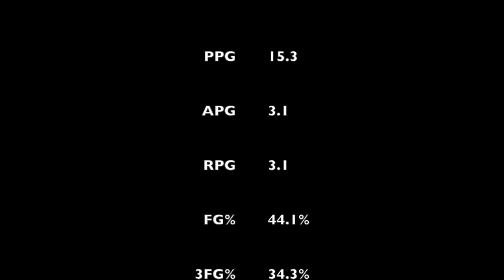Matt Hanna Highlight (JR Year)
5'10 Junior Guard at Colby College